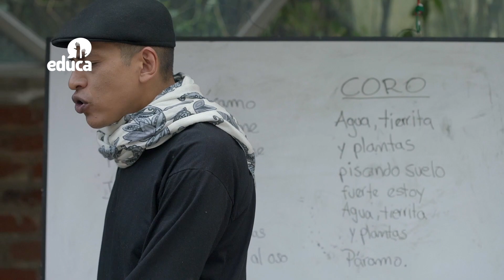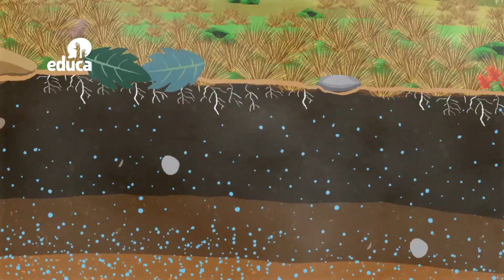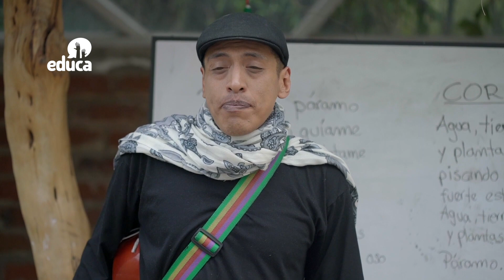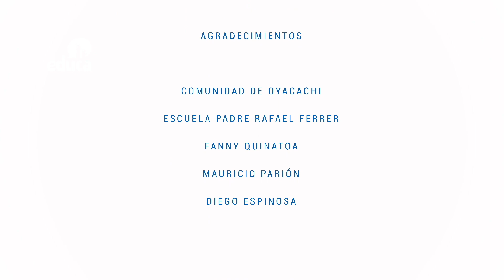Pachayaku _ El Espíritu del Páramo. FONAG